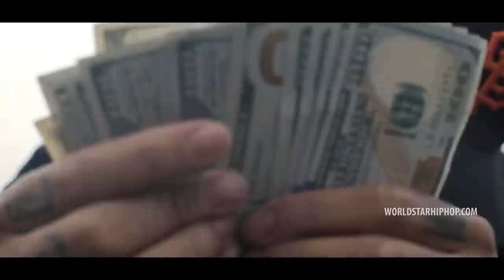Larry June "The P" (WSHH Exclusive - Official Music Video)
Watch the official music video for "The P" by Larry June.